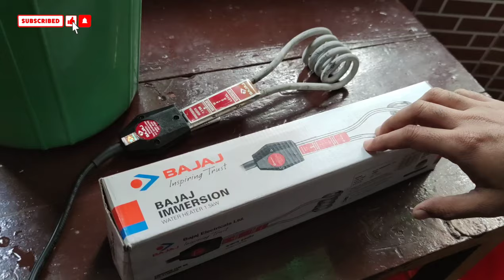सर्दियो में पानी जल्दी गरम कैसे करे | pani jaldi garam karne ka tarika